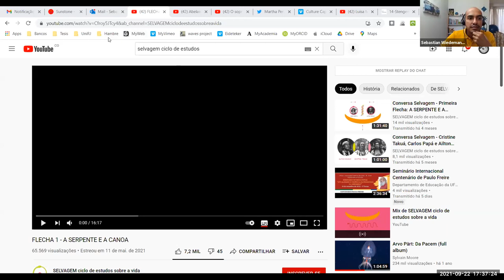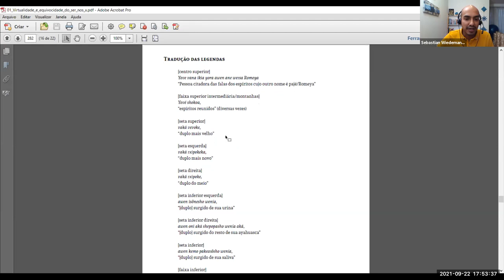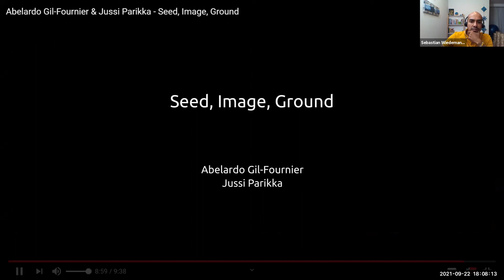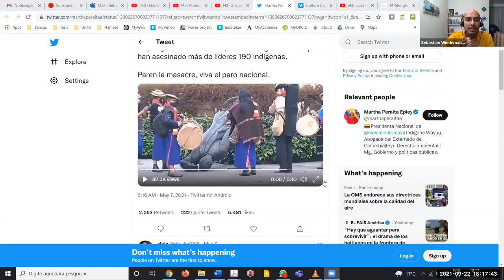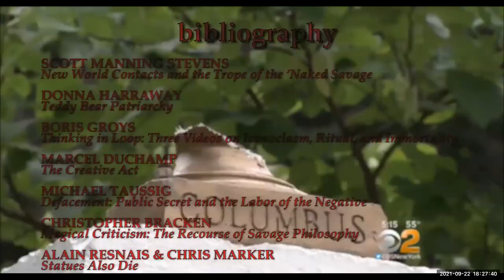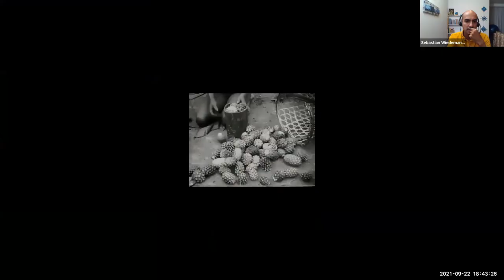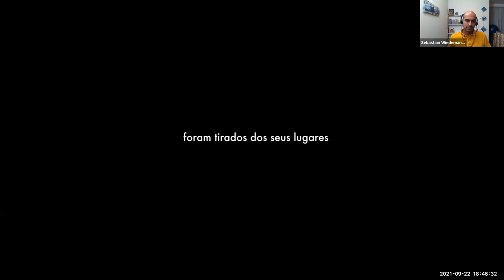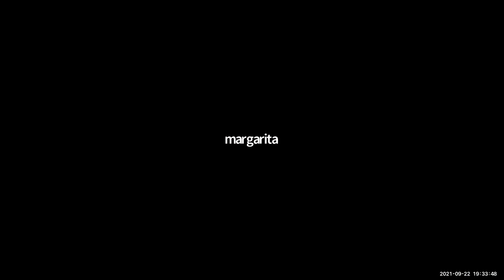1. Entre mundos y afectos: Hacia una Cosmopolítica de la Imagen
Seminario
Entre mundos y afectos: Cosmopolíticas de la Imagen
Festival Equinoxio - Universidad Nacional de Colombia 2021
Docente: Dr. Sebastian Wiedemann

1. Encuentro: Hacia una Cosmopolítica de la Imagen
Abordaremos en la intersección entre cine y filosofía y desde un pragmatismo especulativo, posibles entradas conceptuales para dar consistencia a una cierta idea de Cosmopoltica de la Imagen. Dialogaremos especialmente con autoras como Isabelle Stengers y Donna Haraway.